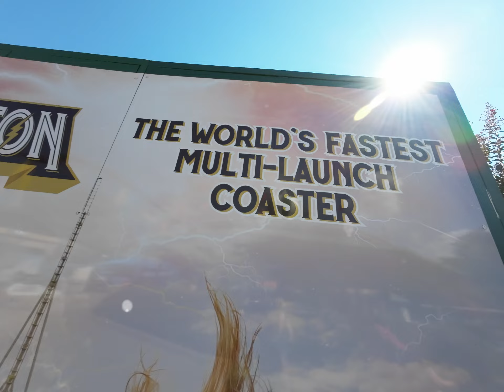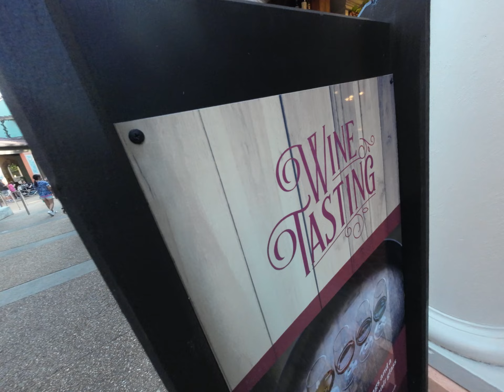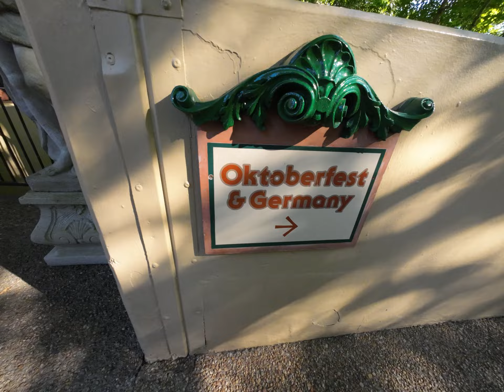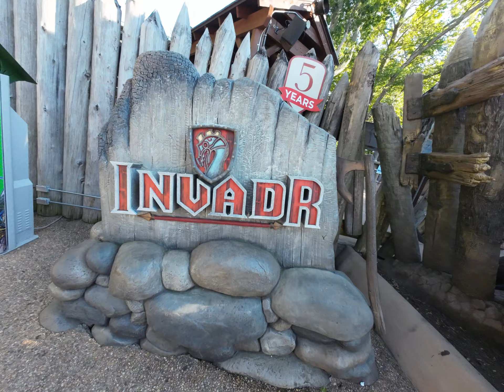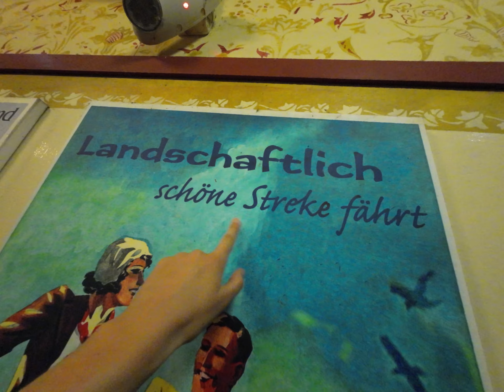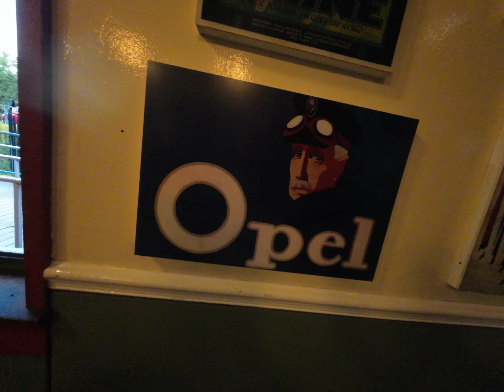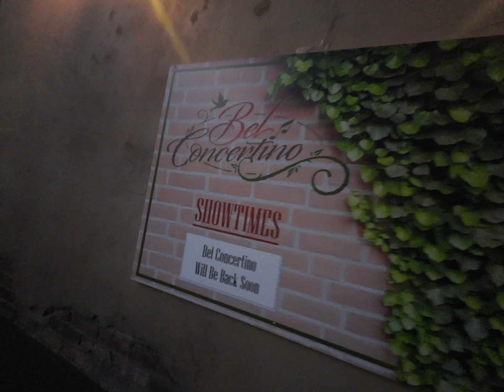Busch Gardens Williamsburg Tag 1/2 | Der beste Park der Ostküste? Pantheon, Griffon, Alpengeist #23.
Nach Kings Dominion verschlägt es uns weiter südlich auf unserer Reise. Für die nächsten 2 Tage erwartet uns dabei ein Freizeitpark-Schwergewicht, nämlich Bush Gardens Williamsburg. Hier stehen einfach so viele Weltklasse-Bahnen und mal im Ernst...Wer hat noch nie Bilder von Griffon oder Alpengeist bewundert? Wir schaffen sogar an unserem 1. Tag alle Counts zu fahren und sind von der Qualität der Bahnen einfach nur begeistert! Deshalb sind wir in USA, genau solche Bahnen wollen wir hier fahren! Daneben ist der Park aber auch wunderschön angelegt und teilt sich in viele verschiedene Länder auf! Einfach nur toll hier!

Lasst gerne ein Like und kostenloses Abo hier, so verpasst Ihr kein Video mehr und könnt unsere ganze Reise weiterverfolgen.